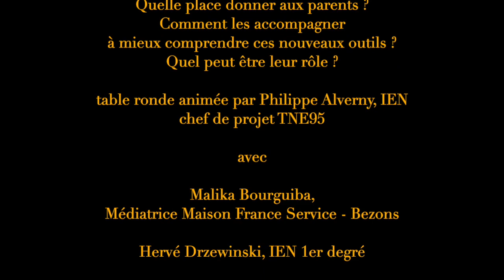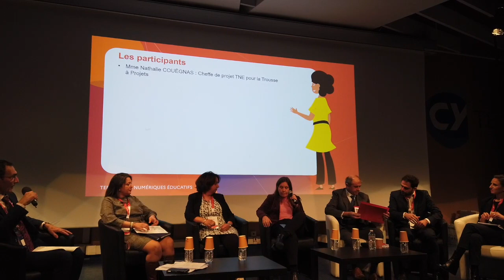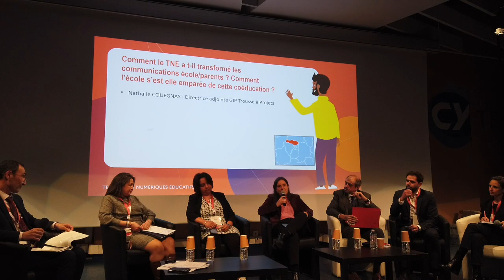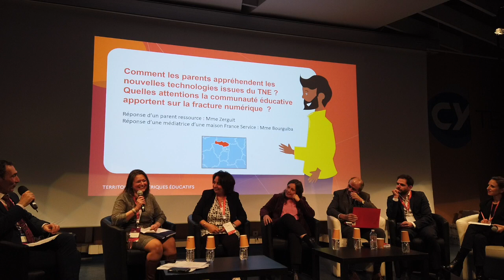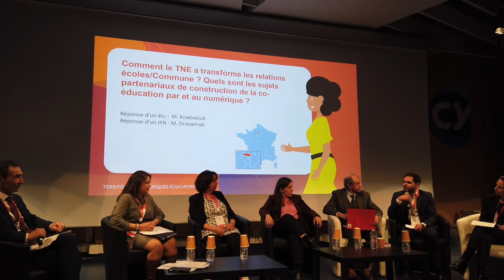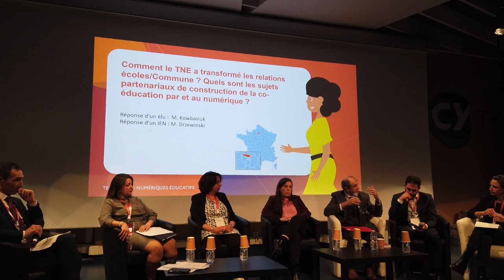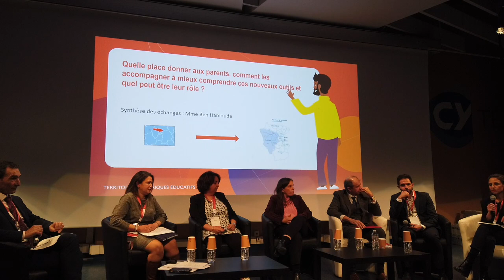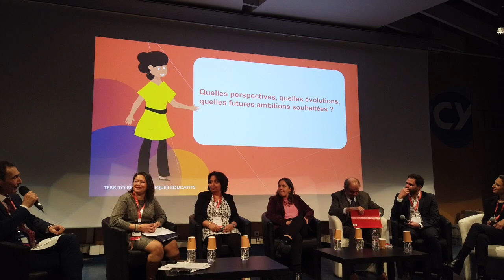TNE 95 Table ronde Parentalité et numérique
TERRITOIRES NUMÉRIQUES ÉDUCATIFS
VAL D'OISE
SÉMINAIRE DU 19 AVRIL 2023
" 3 ANS APRÈS... QUELLES PERSPECTIVES ? "

Table ronde autour de la parentalité et du numérique

Quelle place donner aux parents ?
Comment les accompagner
à mieux comprendre ces nouveaux outils ?
Quel peut être leur rôle ?
table ronde animée par Philippe Alverny, IEN
chef de projet TNE95
avec
Malika Bourguiba,
Médiatrice Maison France Service - Bezons

Hervé Drzewinski, IEN 1er degré

Stéphanie Séré-Annichini, chargée de mission
Association Kocoya

Nicolas Kowbasluk, adjoint au maire de Bezons
chargé de l'éducation

Lilia Ben Hamouda, chercheuse doctorante en sociologie de l'éducation